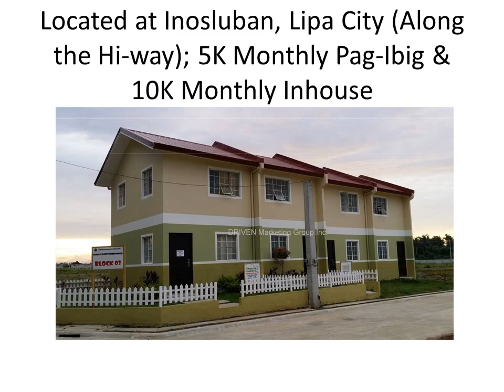Amazing Top 5 Murang Pabahay Lipeños Selection